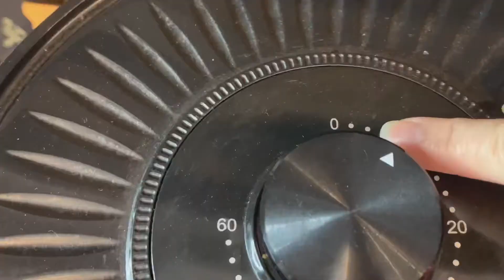All you need is 2 SWEET Potatoes to make this tasty AIR Fryer recipe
Air Fryer Sweet Potato Fries are a lighter alternative to deep fried sweet potatoes side dish with less calories, less fat, & cooked in less than 15 minutes.

These potatoes are so versatile, tasty and pair well with main dishes for breakfast, lunch or dinner. I know you will love these crispy chips!

Making sweet potato fries (or chips for my non-American friends!) in the air fryer compared to deep frying and even compared to baking uses less oil. So you'll end up consuming less fat and less calories. And they still have a slight crisp on the outside with a tender bite on the inside.

Simple, quick, easy, tasty, delicious every day recipes that you can make at home.  Easy to follow instructions, step by step how to, quick lunch ideas, dinner ideas, traditional recipes, novice cooks, learn how to cook, learn how to make and prepare delicious meals at home. Recipes, ingredients, guide, steps, how to cook, make and prepare delicious tasty dishes.

Traditional soup recipes, herbal soup recipes, mom's soup recipes, healing food, and nutritious.